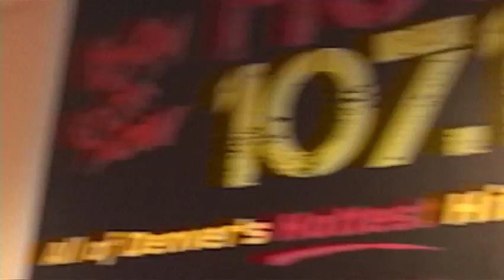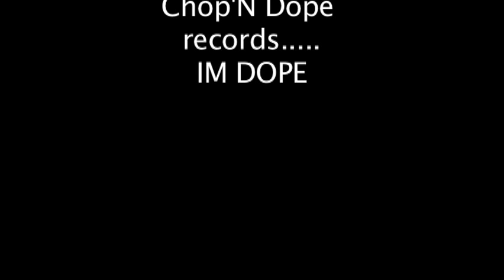chico chicano-im dope.feat rimoe v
chico chicano dopecity album /im dope/ chop n dope records/